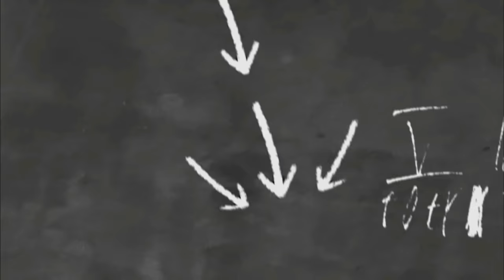يوميات عيله سوريه 😂💔👈 obada kauoge